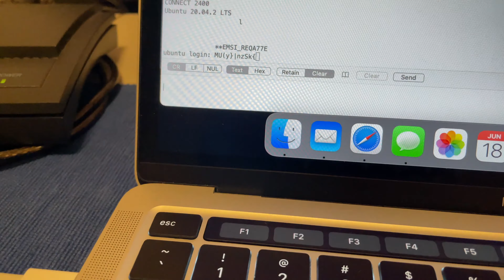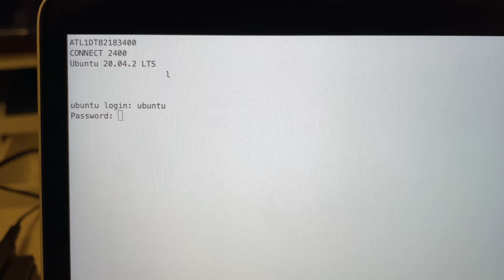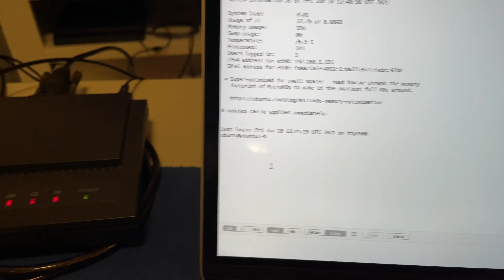NetComm AutoModem 2400 (Model AM1500) - Dialling Out at 2400bps